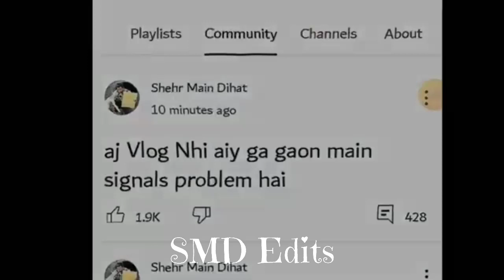Aj Vlog Fir Se Nhi Ayega | Shehr Main Dihat | SMD Edits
your quiries
aj vlog nhi ayega
aj nhi
aj nhi ayega vlog
aj vlog fir se nhi ayega
main dhoonedhe ko jamene